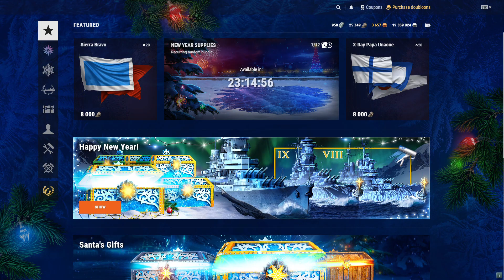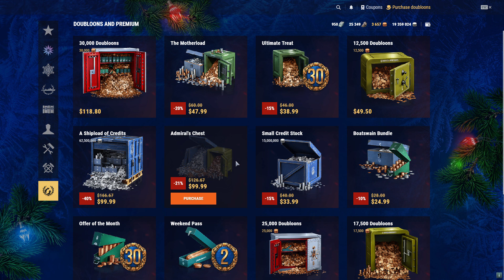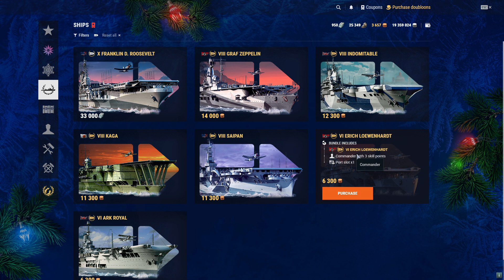World of Warships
Parseval/pan Asian DD combo